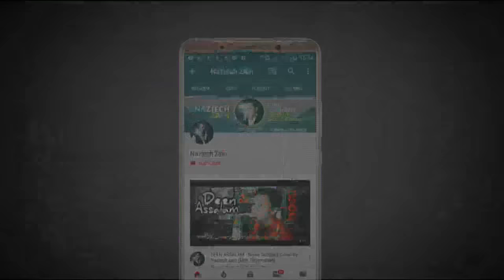Sholawat TERBARU! Sholawat Burdah (Maula ya Sholli) By Naziech Zain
Sholawat Terbaru! SHOLAWAT BURDAH

Tittle : Sholawat Burdah (Maulaya Sholli)
Munsyid : Nazich Zain
Music Arranger : Nazich Zain
Mixing & Mastering : Naziech Zain

dan jangan lupa untuk nyalain lonceng nya agar kalian dapat notifikasi kalau ada video baru di chanel ini..